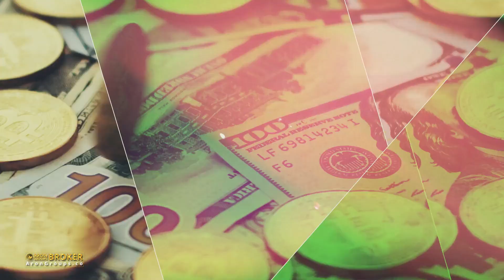ری اکشن به 10 تا از بهترین ناک اوت های سیر بهادرزاده | ناک اوت در 20 ثانیه ؟ ❌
ری اکشن
ufc
Mma
Abdul Azim Badakhshi
عبدالعظیم بدخشی
مسابقه عبدالعظیم بدخشی
مبارزه اسماعیل حیدری در مقابل حسین بخش صفری
شب‌ نبرد اتک
عبدالعظیم بدخشی در مقابل بختیار رزیمانوف
بختیار رزیمانوف
TOLOTV
TOLO
afghanistan tv
afghan shows
afghan tv shows
Afghan Media
Afghan entertainment programs
Afghanistan
تلویزون طلوع
تلویزون افغانی
برنامه های افغانی
fight night
Fight Night Attack
شب نبرد اتک
مسابقات شب نبرد اتک
Bakhtyar Arzimanov
ری اکشن به مبارزات آزاد افغانستان
شب نبرد
Fight Night Attack
youngi
واحد نژند
مسابقه واحد نژند
wahid nazhand
مسابقه جدید واحد نژند
مبارزه واحد نژند
صحبت های واحد نژند بعد از ناک اوت شدن مقابل حریف بلاروسی
مسابقه جدید واحد نژند مقابل حریف بلاروسی
ural fc
واحد نژند مازیار یاری
واحد نژند مقابل حریف روسی
مسابقه جدید واحد نژند در روسیه
مسابقه جدید واحدالله نژند
ویکتور ماکارنکو
ufc afghan fighter
farid basharat
javid basharat
فرید بشارت
ufc
نژند
اسماعیل حیدری
علی یوسفی
اسماعیل حیدری در مقابل علی یوسفی از ایران
⚜️با آرون گروپس، دنیا رو معامله کنید.

Dear youtube this video is a reaction video copyright Disclaimer Under Section 107 of the Copyright Act 1976, allowance is made for "fair use" for purposes such as criticism, comment, news reporting, teaching, scholarship, and research.